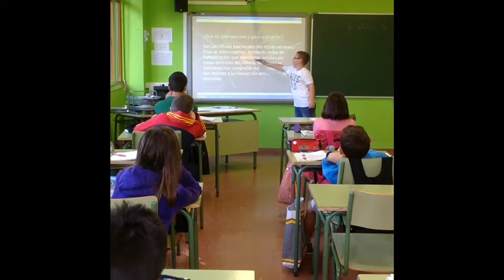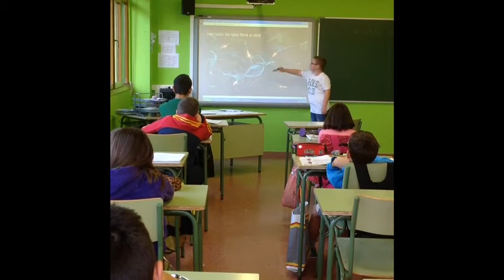Las neuronas por Fran